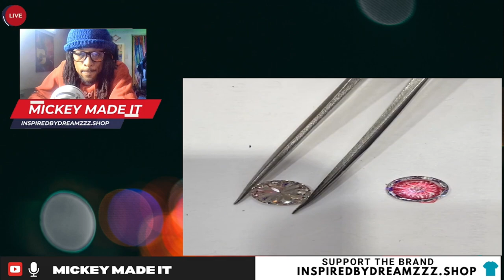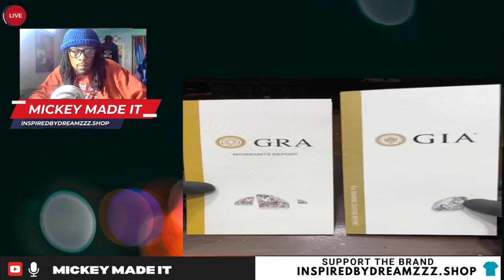Exposing the Truth: Moissanite Diamonds & the Dark Side of the Hip Hop Industry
"In this eye-opening reaction video, we dive deep into the dark underbelly of the hip hop and entertainment industry, uncovering shocking revelations about Moissanite Diamonds. Join us as we expose the hidden truths, from industry manipulation to the exploitation of artists. We discuss how luxury brands, like Moissanite Diamonds, play a role in this complex web, influencing both culture and consumer behavior. This video is a must-watch for anyone interested in the intersection of music, fame, and industry secrets.
Moissanite Diamonds
Hip Hop Industry Secrets
Entertainment Industry Exposed
Music Industry Manipulation
Luxury Brands in Hip Hop
Industry Secrets
Exposing the Truth
Celebrity Scandals
Artist Exploitation
Behind the Scenes
Industry Gatekeepers
Hip Hop Culture
Music and Fame
Insider Knowledge
Entertainment Business🚀✨ Hey everyone! I’m Mickey Fenty, the designer behind “Inspired By DREAMZzz,” a black-owned preppy streetwear brand straight out of New York! 🗽 Our collection blends classic preppy vibes with bold streetwear, creating unique styles that make a statement.